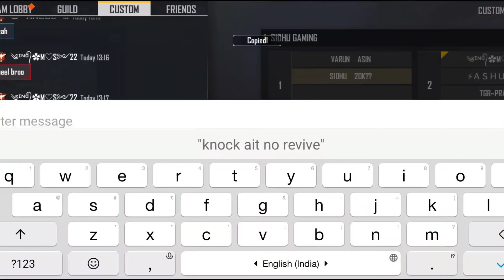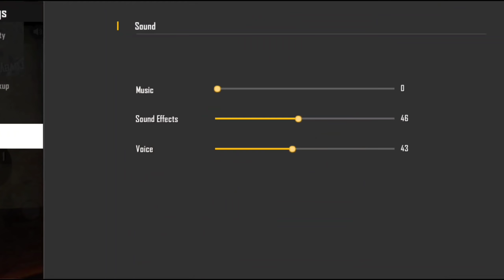SIDHU& GAMING WITH VARUN vs PRO SUBSCRIBERS || Freefire 2vs4 most intense match||sidhu gaming FF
👋🏻Hello all
Share our videos with your friends 🤞..
Keep supporting ❤️
MUSIC CREDITS. 👇
    ( NCS )